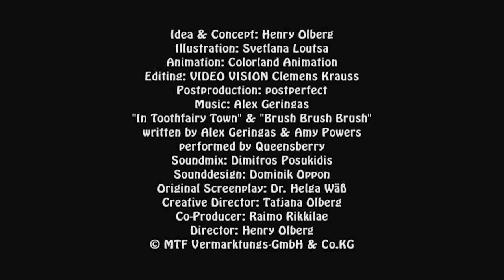The Magical Toothfairies 16. Adventure in the tropical rain forest of Brazil.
On their way back the Toothfairies save McCavity and Dee Kay. The native people get their names and everything is fine at the end of the day.